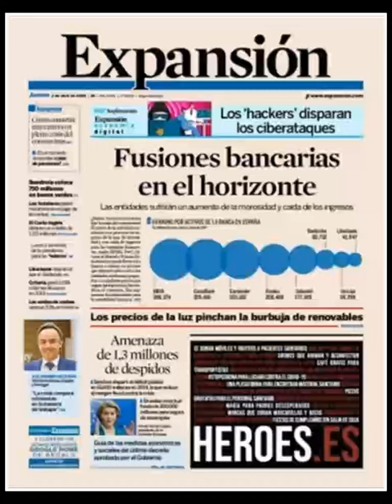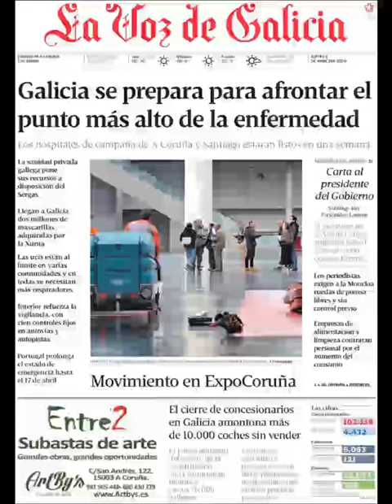Noticias Jueves 2 Abril 2020 Principales Portadas Titulares Diarios Periódicos España Spain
Principales Titulares de Noticias en Portadas Diarios Periódicos Españoles del Jueves 2 de Abril de 2020 ¿Que le Parecio este día?